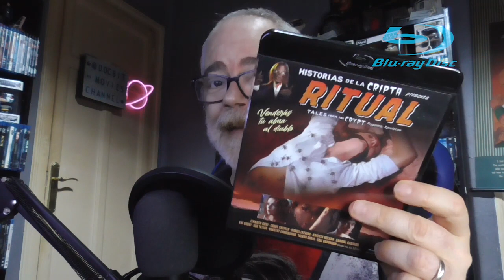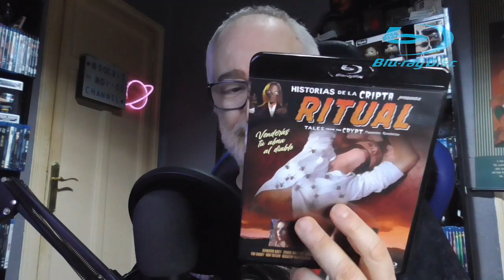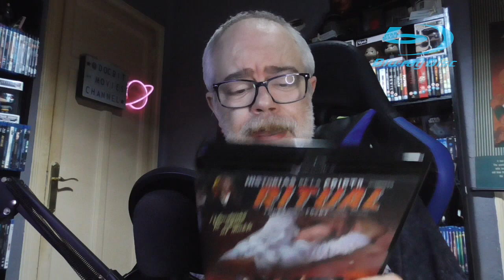Historias de la cripta presenta Ritual (2002) Bluray.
Hoy vamos con el Bluray que contiene la tercera y ultima de las peliculas de historias de la cripta.
Miembros del canal: Pablo Álvarez González, Miguel Fiz.